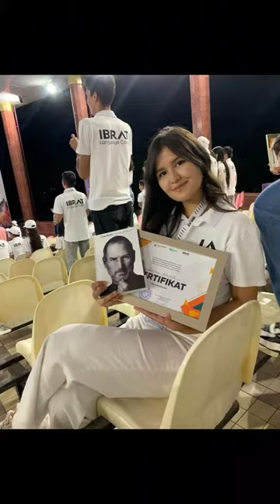Ibrat language camp ❤️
We spent only a week together but it felt like a whole year ❤️ The camp which was created by the YoshlarAgentligi was the best way to reunite students from whole regions of Uzbekistan . we are so thankful and i really loved to being surrounded with like-minded people 🌼 Watch the video and enjoy ❤️ leave your comments and like❤️ the format of the video is not being in HD , but anyway, you can still watch it with a joy🥰